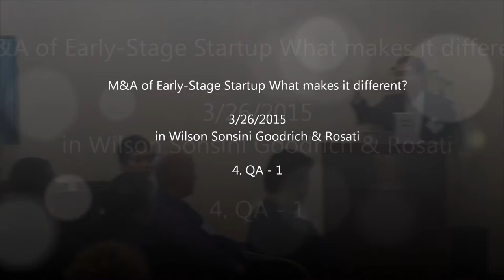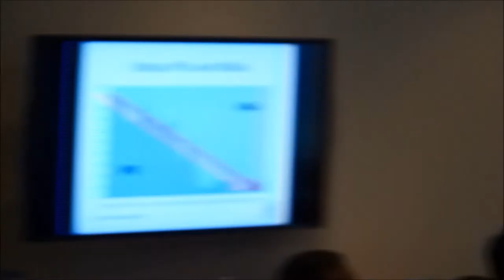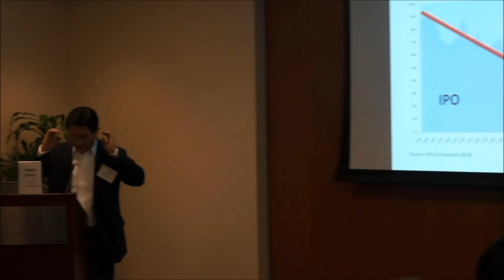2015-3-26 M&A OF EARLY-STAGE STARTUP WHAT MAKES IT DIFFERENT? / 4. QA - 1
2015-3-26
M&A OF EARLY-STAGE STARTUP WHAT MAKES IT DIFFERENT?
4. QA - 1

Dennis Doucette
– Partner, Procopio, Cory, Hargreaves & Savitch LLP

Mitch Kitamura
- Managing Director, Draper Nexus Ventures

Chad Morrissey
– Principal, PricewaterhouseCoopers LLP

Greg Sato
- Counsel, Intel Corporation

Masaya Hirano
- Partner, TMI Associates